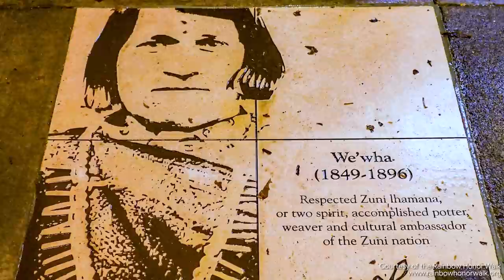Behind the Doodle: Celebrating the late We:wa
In honor of Native American Heritage Month in the U.S., today’s interactive Doodle—illustrated by Zuni Pueblo guest artist Mallery Quetawki—celebrates Zuni (A:shiwi) Native American fiber artist, weaver, and potter the late We:wa. As a Łamana (thah-mah-nah), the late We:wa was a revered cultural leader and mediator within the Zuni tribe, devoting their life to the preservation of Zuni traditions and history.

A special thank you to the A:shiwi A:wan Museum and Heritage Center for their key support on this project.

Give the art of weaving a try in this interactive Doodle in honor of the late We:wa and their craft!